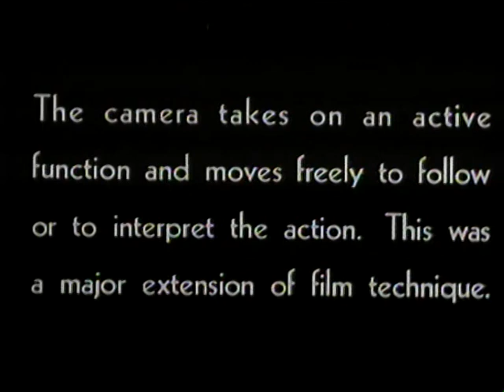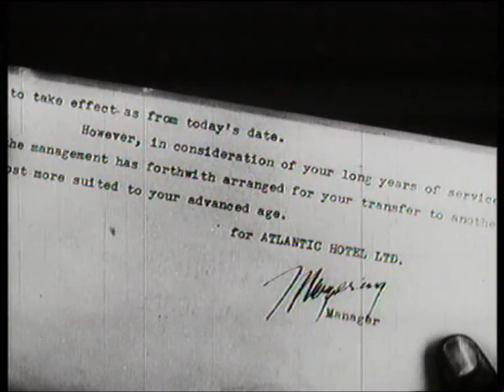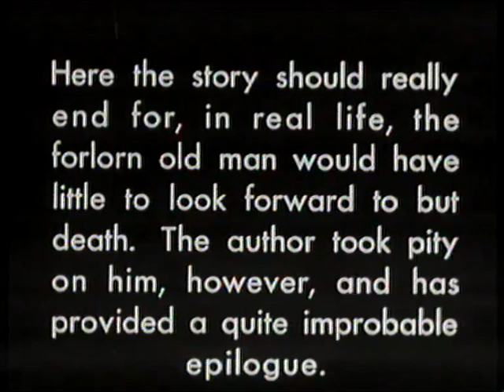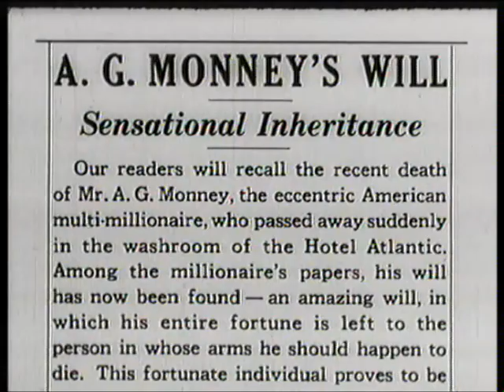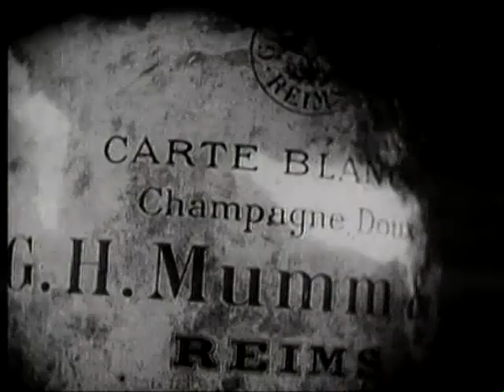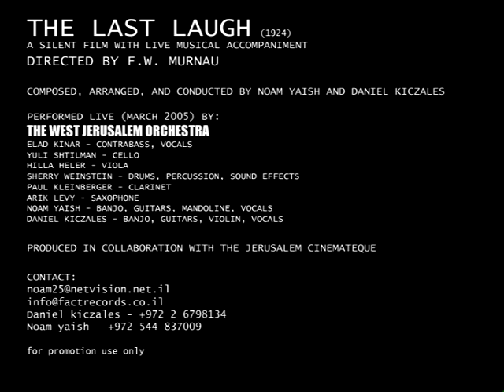The Last Laught - Kichales, Yaish (2008)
Rimusicazioni Film Festival